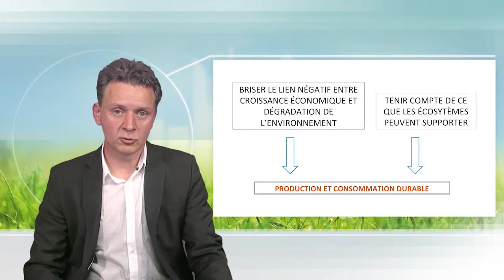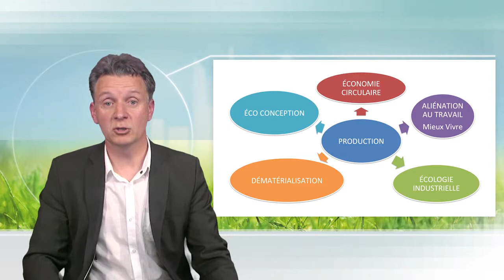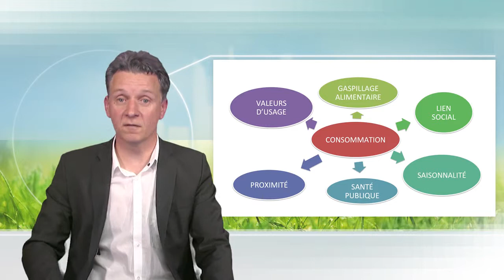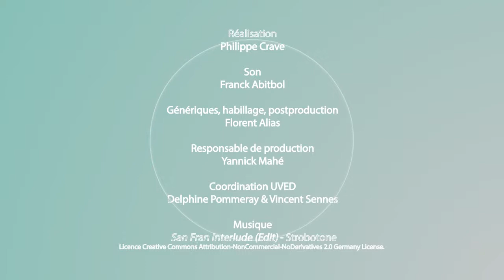Modes de production et de consommation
Dans cette vidéo, Arnaud Diemer discute de l'évolution nécessaire des modes de production et de consommation dans une perspective de développement durable. Il présente pour chacun de ces deux volets, intimement liés, quelques voies de transformation des pratiques actuelles.